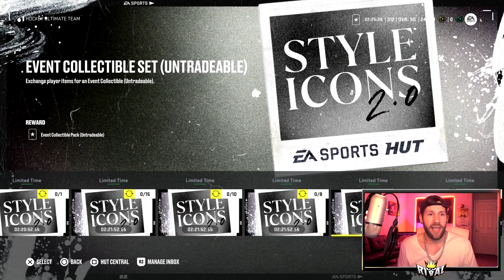PULLED A PURPLE PRIME TIME! NEW CARDS, *LIMITED PACKS* & NEW HUT RUSH! NHL 22 CONTENT REVIEW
Second Channel @Rival Gaming
Live HERE ON YOUTUBE! I have a twitch rival_gaming_ but currently inactive on there.

Looking for a fun place to talk HUT and in real life Hockey? Come hang out on the discord!

You Can.

Title: PULLED A PURPLE PRIME TIME! NEW CARDS, *LIMITED PACKS* & NEW HUT RUSH! NHL 22 CONTENT REVIEW